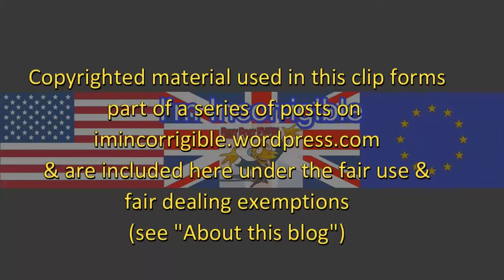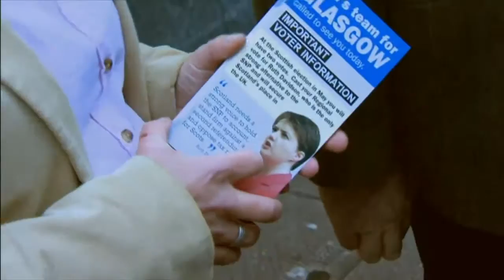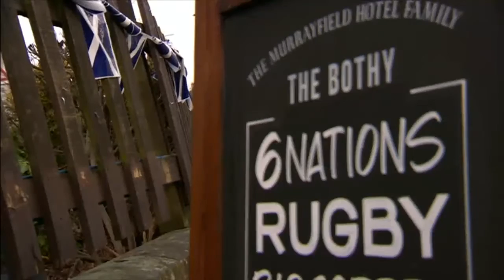Who will win the Scottish elections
Daily Politics 9 February 2016